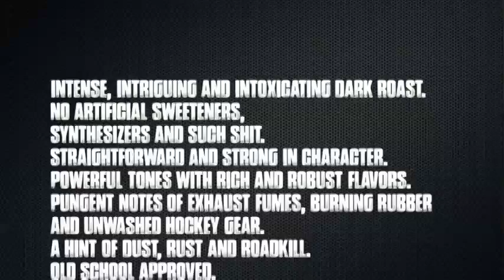Rough Grind - Bag of Bones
Dark Roasted Rock. Served in Your Face.
"Bag of Bones" is the first track from Rough Grind's debut EP "Son of a Gun" to be released on 30th April 2014.